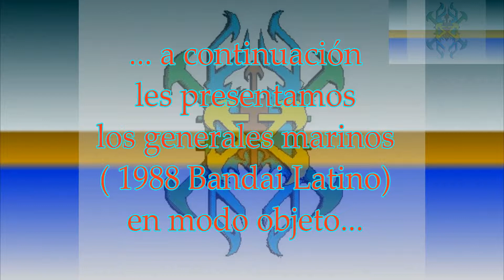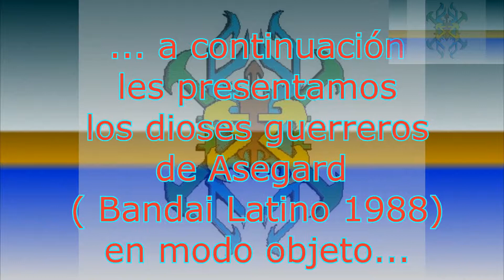LA COLECCIÓN DE LOS CABALLEROS DEL ZODIACO (Bandai Latino 1987 - 88 parte 4 STOP MOTION).